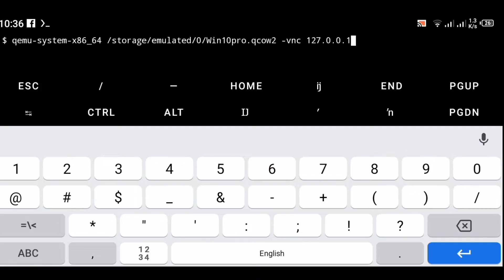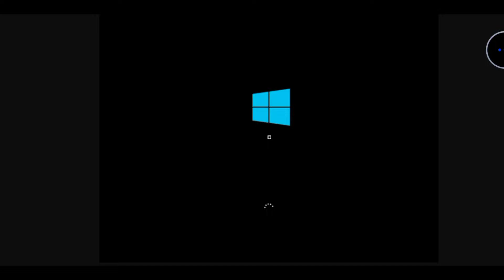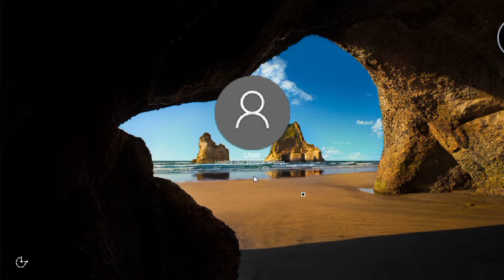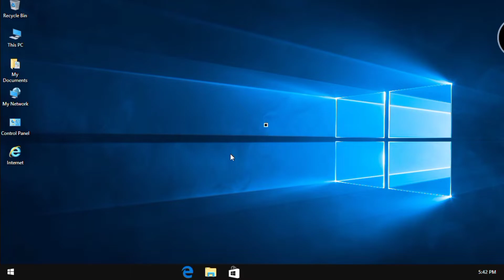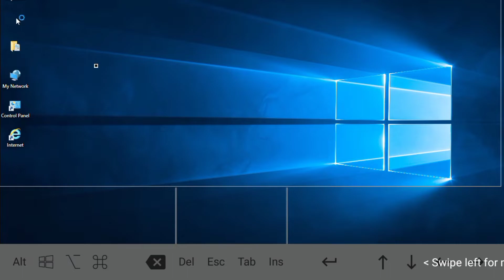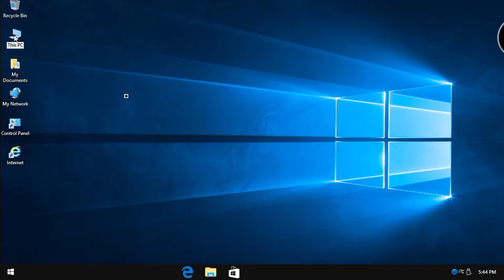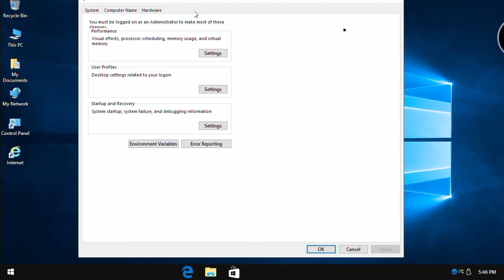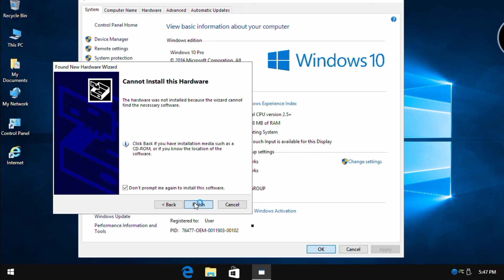Windows 10 Install on Termux || No Root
install Windows 10 Website Link